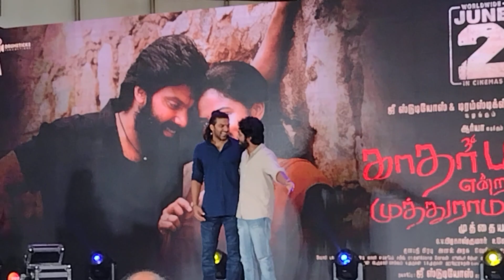ARYA AND G. V. Prakash Kumar SPEECH Kather Basha Endra Muthuramalingam AUDIO LAUNCH